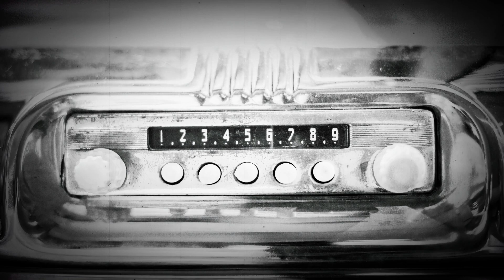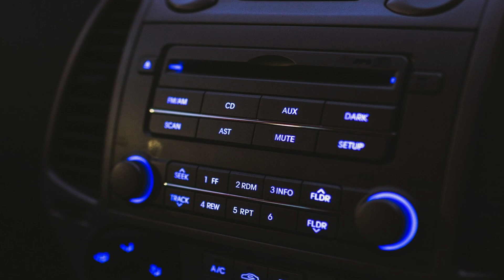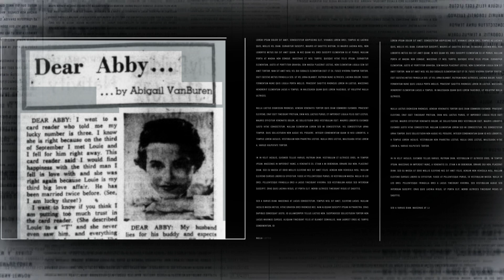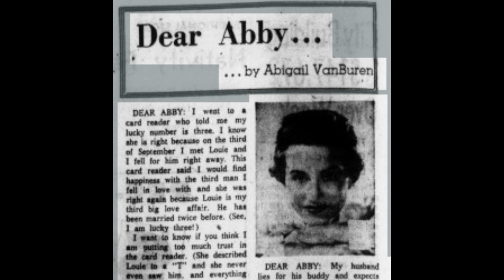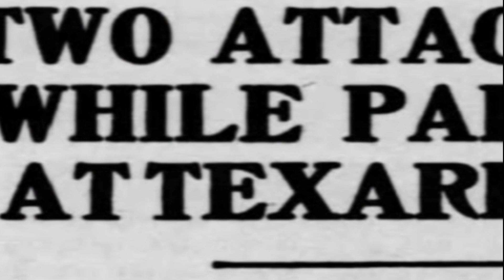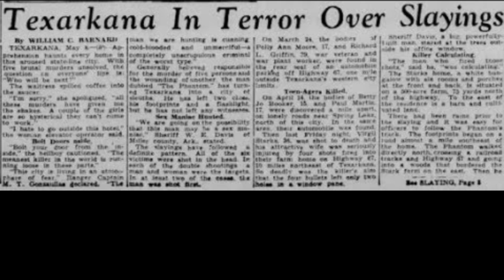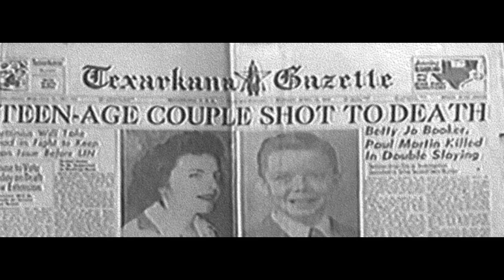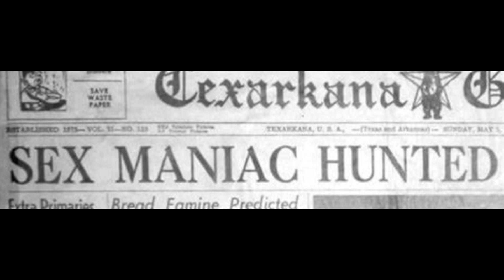WARNING! Escape Convict on the Loose The Hookman & The Moonlight Murders